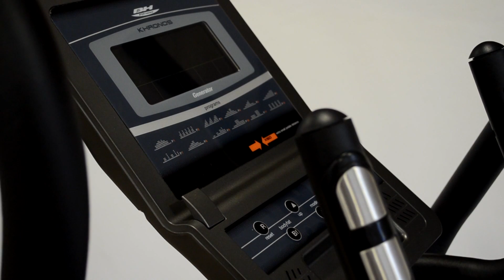PARAUTA ESTRENA SU FLAMANTE GIMNASIO MUNICIPAL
El municipio de Parauta cuenta con un nuevo gimnasio municipal que abrió sus puertas a finales del pasado mes de noviembre. Esta instalación ha sido construida por el ayuntamiento de la localidad en diferentes fases gracias a la ejecución de distintas subvenciones aportadas, en su mayor parte, por la Junta de Andalucía.
     El dinamizador del centro Guadalinfo y monitor del gimnasio de Parauta, Carlos Rosado, ha explicado que la nueva instalación deportiva está dividida en dos plantas, en la primera de ellas se ubican unos completos vestuarios (masculinos y femeninos) con media docena de duchas cada uno y en la planta baja se encuentra la sala de máquinas, un espacio para la realización de actividades deportivas y otros dos vestuarios totalmente acondicionados.
     Rosado ha apuntado que el gimnasio municipal ha tenido muy buena aceptación por parte de los vecinos y que se están realizando en él multitud de actividades que varían a diario, como por ejemplo aerobic, step, body combat, trx o crossfit, a lo que hay que sumar las distintas máquinas totalmente nuevas con las que se ha equipado esta infraestructura.
     El monitor ha recordado que el horario de apertura a los usuarios es de 18:30 h a 20:30 h de lunes a jueves y de 11:30 h a 12: 30 h los viernes. Rosado confía en que este horario se vaya ampliando progresivamente, lo que significaría que la afluencia de público a las nuevas instalaciones se ha ido incrementando.
     En la actualidad el gimnasio tiene una media de 10 a 15 usuarios al día, los cuales se distribuyen entre la sala de máquinas y la sala de actividades casi al 50%. Se prevé que, con la llegada del buen tiempo, el número de personas que hagan uso de este espacio aumente significativamente.
     Carlos Rosado ha dado a conocer que durante estos primeros meses el Ayuntamiento de Parauta ha decidido que el nuevo servicio sea gratuito, lo que favorece sobremanera que los usuarios tengan todas las facilidades para comenzar a practicar deporte. Cabe señalar que está previsto que, con el paso del tiempo, se opte por establecer una cuota simbólica para los socios que sirva para contribuir a realizar las labores de mantenimiento de las instalaciones.
     Para finalizar, el monitor deportivo ha querido invitar a los vecinos de Parauta y de toda la comarca a acudir al gimnasio municipal para que puedan disfrutar de un nuevo espacio deportivo que cuenta con un gran equipamiento.